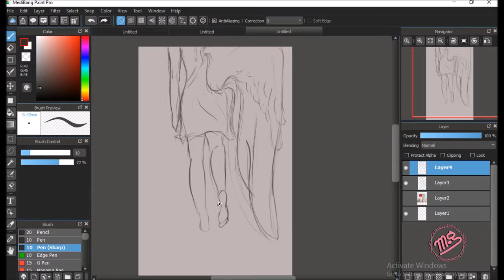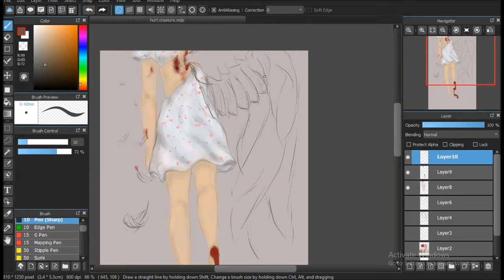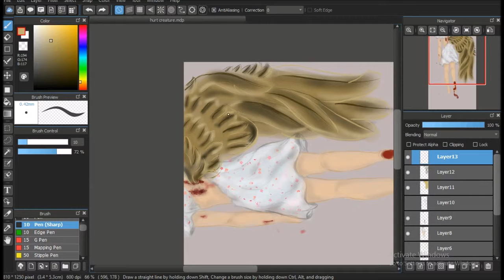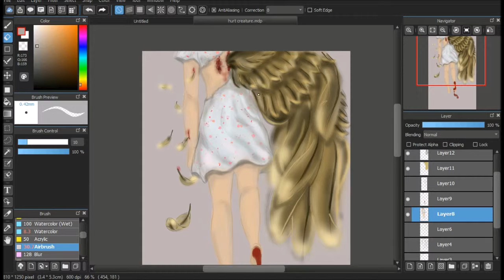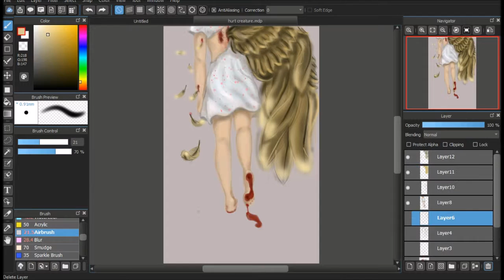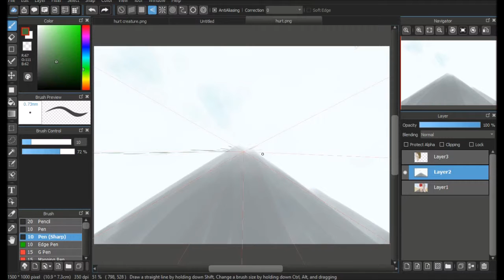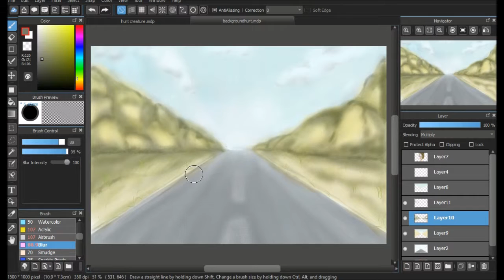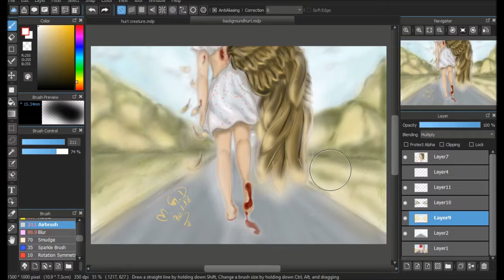Speed paint - [Medibang] - Hurt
music
the truth that you leave - piano boy
cairokee - dinosaur
strange condition - pete yorn